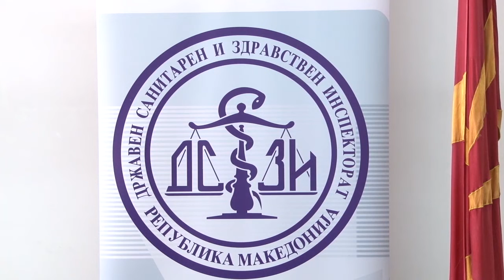Дали на „Ели Медика Плус“ ќе и биде одземена лиценцата за работа?